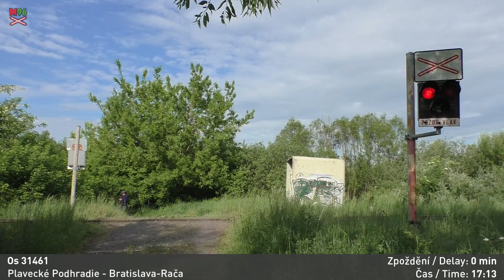Železničné priecestie Zohor #6 [SP2032] - 8.5.2024 / Železniční přejezd / Slovak railroad crossing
Lokalita / Location: Zohor, 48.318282, 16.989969
Trať / Track: ŽSR 112 (Zohor - Plavecký Mikuláš)
Úsek / Section: Zohor - Lozorno
Výstražníky / Lights: AŽD 71
Vlak / Train: Os 31461 (Plavecké Podhradie - Bratislava-Rača)
Spolupráce / Co-operation: @karlous13-Railway,@MartyhoPrejezdy
Datum / Date: 8.5.2024